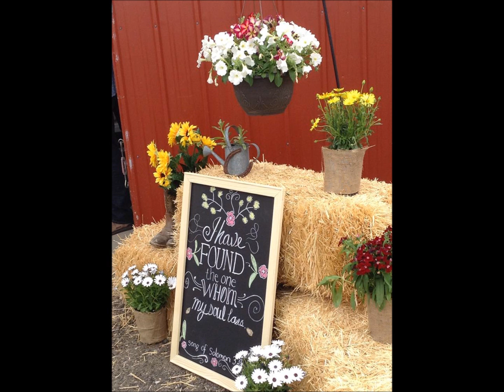Jason and Jessi Wedding